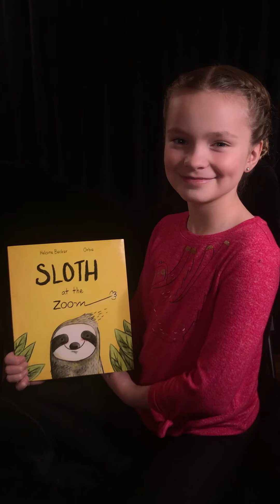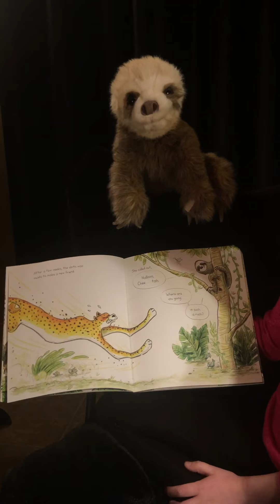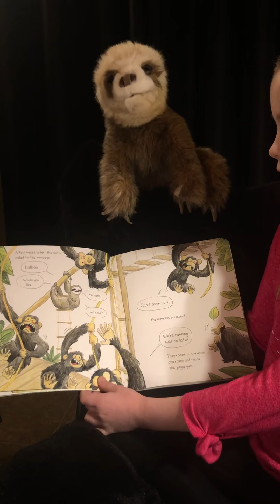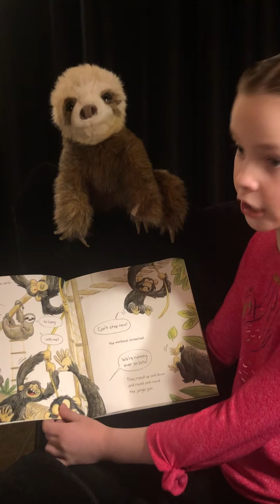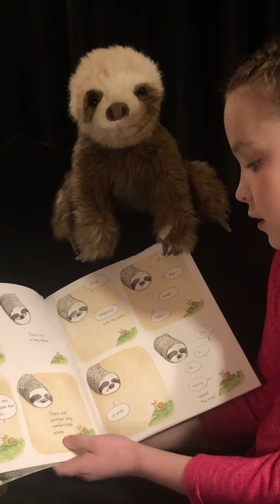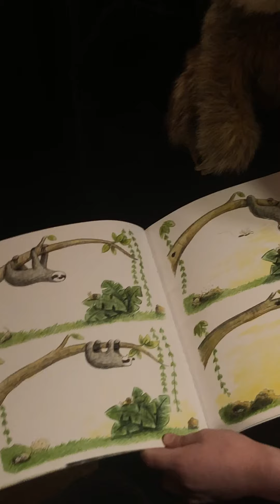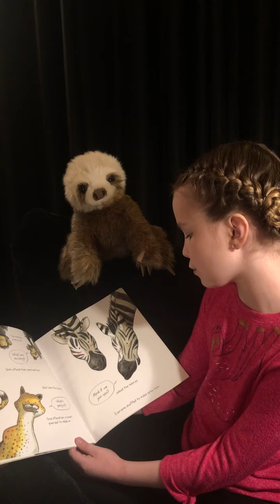Storytime # 7 with Cassandra Star ..... Sloth at the Zoom (with special guest)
Cassandra tells a story about a sloth and has a surprise guest join her.